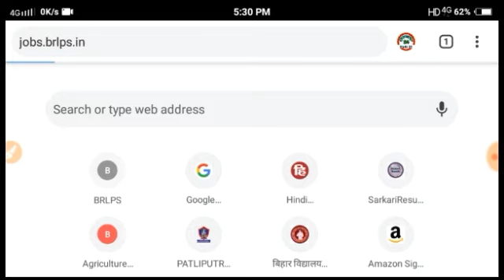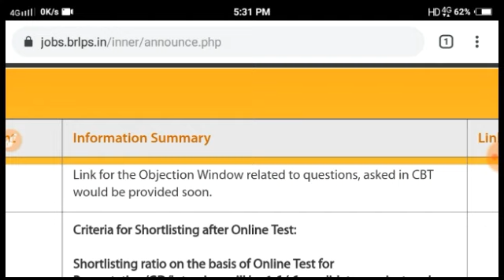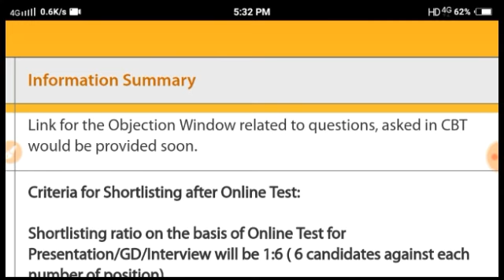Jivika new notice|| परीक्षा में पूछे गए गलत प्रश्नों पर करें ऑब्जेक्शन ||CC EXAM kab hoga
jivika question play list